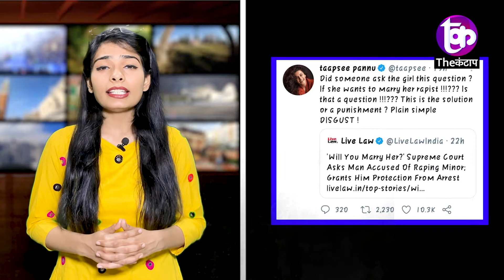रेप पीड़ित से शादी फिर मिलेगी ज़मानत कोर्ट का अनोखा फ़ैसला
दरअसल कुछ साल पहले एक सरकारी कर्मचारी ने एक नाबालिग लडक़ी के साथ रेप किया था.. ये मामला सुप्रीम कोर्ट में चल रहा है... हैरानी की बात तब हुई जब सुनवाई के समय सुप्रीम कोर्ट ने आरोपित से ये कह डाला कि जब तुम उस रेप पीड़िता से शादी करोगे तभी तुम्हे जमानत मिल पाएगी.. वरना आपको जेल जाना पड़ेगा.. बता दें देश की सबसे बड़ी अदालत में मोहित सुभाष chavan की बेल याचिका पर विचार किया गया.. मोहित एक महाराष्ट्र स्टेट इलेक्ट्रिक प्रोडक्शन कंपनी में एक टेक्नीशियन हैं.. उन्होंने कुछ साल पहले एक नाबालिग लड़की का रेप किया था जिसके चलते मोहित के ऊपर पोस्को एक्ट के साथ साथ कई गंभीर धाराएं भी लगाई गयीं थीं.. जानकारी के मुताबिक जब सुप्रीम कोर्ट में सुनवाई चल रही थी उसी दौरान चीफ जस्टिस s.a बोबडे ने याचिकाकर्ता के वकील से बड़ी अजीबो गरीब सी बात कही है.. उन्होंने आरोपित से कहा कि अगर तुम शादी करना चाहते हो तो हम तुम्हारी मदद कर सकते हैं...अगर नही करोगे तो तुम्हारी नोकरी भी जाएगी और तुम्हें जेल भी जाना पड़ेगा क्योंकि तुमने लड़की को लुभाया है और उसका रेप किया है..
बता दें जब आरोपित ने रेप किया था तब लडक़ी नाबालिग थी.. रेप के बाद जब लड़की थाने अपनी शिकायत दर्ज करवाने गयी तो आरोपित की माँ ने लड़की के सामने अपने बेटे से शादी करने का प्रस्ताव रखा था पर उस समय लड़की ने उस प्रस्ताव को मानने से इनकार कर दिया था..लेकिन बाद में फिर ये सहमति बनी की जब लडक़ी 18 साल की हो जाएगी तब दोनों की शादी करवा दी जाएगी.. हालांकि लड़की की उम्र 18 साल हो चुकी है पर अब आरोपित ने उससे शादी करने के लिए साफ इंकार कर दिया है.. इसके बाद पीड़िता ने केस दर्ज करवाया.. चीफ जस्टिस ने आरोपित को दूसरा मौका देते हुए पूछा क्या तुम उससे शादी करोगे? आरोपित के वकील ने समय मंगा है..
आपको बता दें कि आरोपित पहले से ही शादीशुदा है.. ये जानकारी आरोपित के वकील ने कोर्ट में बाद में दी थी.. बताया कि पहले आरोपित और उसके घर वालों ने पीड़िता के सामने शादी की बात रखी थी पर लड़की ने ही इनकार कर दिया था.. अब आरोपित शादी कर चुका है इसीलिए अब शादी करना संभव नहीं है.. इसके बाद ही सुप्रीम कोर्ट ने आरोपित को जमानत प्रक्रिया पूरी करने को कहा और यहां तक कि उनकी गिरफ्तारी पर भी रोक लगा दी है..

समझे...